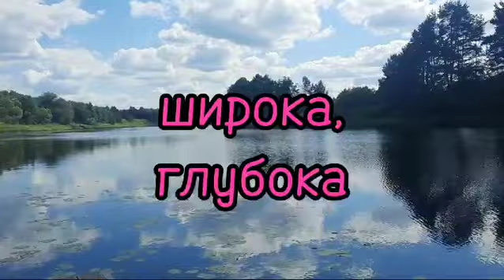24 часа отдыхаем на реке Медведице.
В этом видео, вы увидитп как мы чиллем на отдыхе, с  бабушкой Раисой.